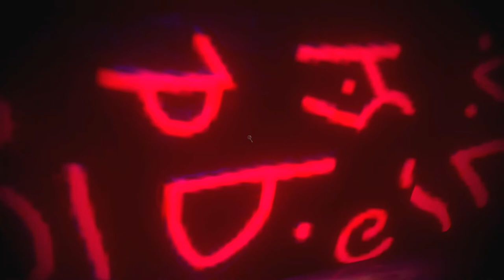Lust for Darkness Pt Two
I backed this game on Kickstarter
It's kinda like if Eyes Wide Shut lead on to a Lovecraftian horror